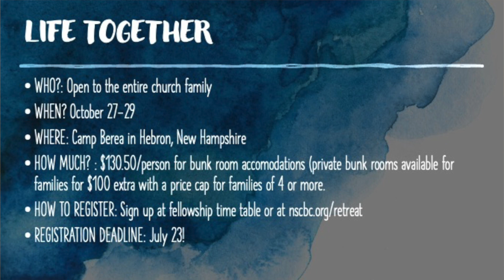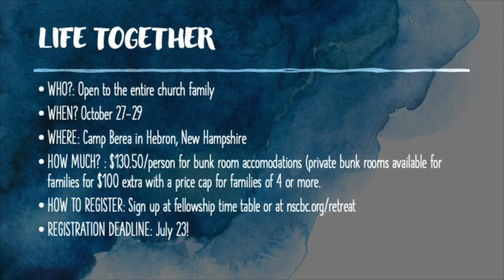NSCBC Church Retreat 2023!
We are so excited for a chance to go on a retreat as a church family! Registrations have begun, and the deadline for sign-ups is July 23rd.

Join us for a time of fellowship and fun, at Camp Berea in Hebron, NH, from October 27th-29th.